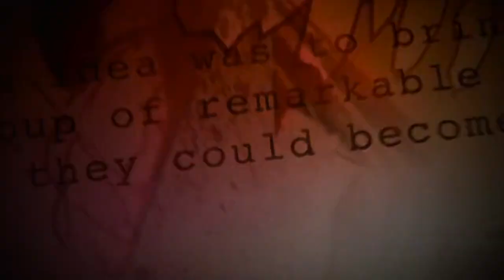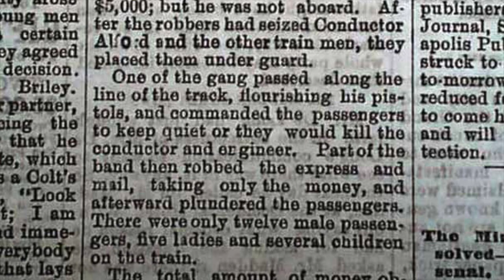The Sense of Right Alliance in The Fate of the Furious Part 1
And so three members of F.O.W.L. have Travelled back in time that Gandra Dee invented to get one of the most famous American outlaw in 1880.

Meanwhile the members of The Sense of Right Alliance are discussing about going to Disneyland but later it was interrupt by Hondo and tells everyone that something happen to Dom’s Crew and they need their help to figure out why were recruit back by Mr. Nobody.

This is the first part of my own Spin-Off for The Young Six and their friend’s so I hope you really enjoy this.